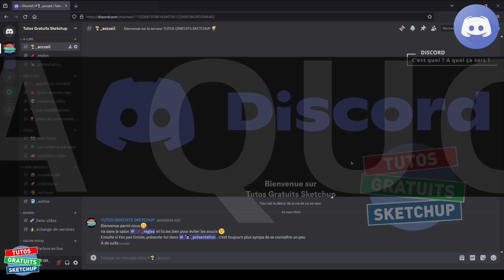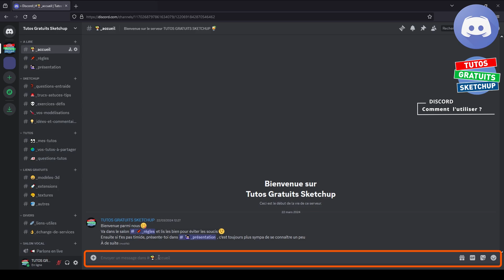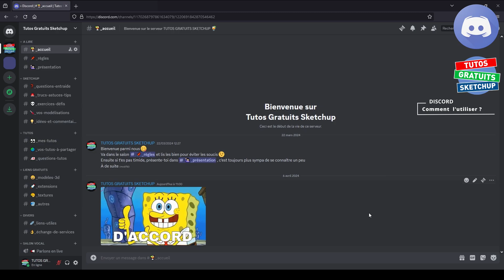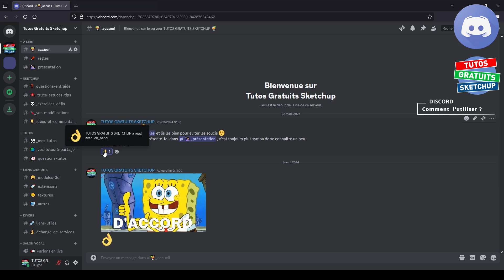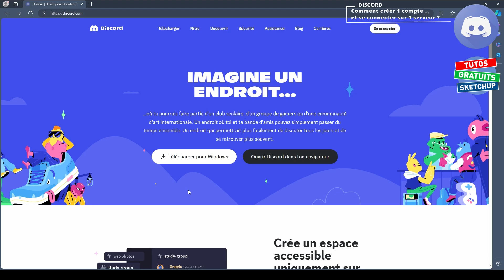DISCORD sur Sketchup - A quoi ça sert ? Comment l'utiliser, se connecter ? tuto gratuit débutant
➤  Discord, c'est quoi ? Tout est expliqué dans le tuto : à quoi sert, comment l'utiliser et comment se connecter.

 ✅ Merciiiiiii 👌👏

     00:00 → Intro et LIEN d'invitation DISCORD
     00:11 → Discord, à quoi ça sert ?
     00:35 → Comment utiliser Discord ?
     03:16 → Comment Savoir quand il y a des nouveaux contenus ?
     04:03 → Créer 1 compte Discord et se connecter sur 1 serveur